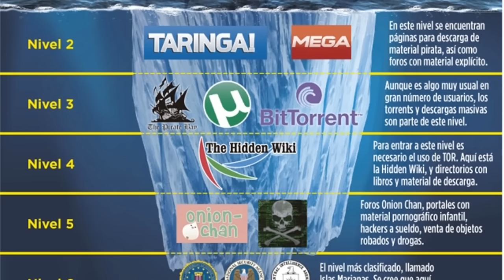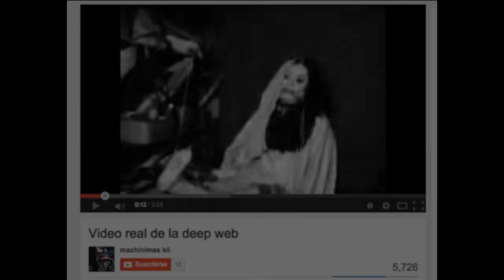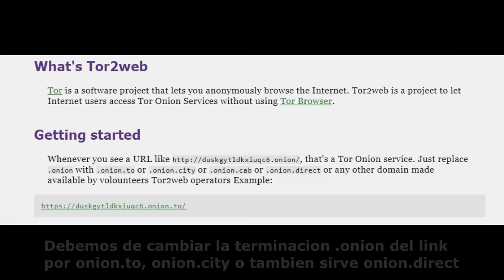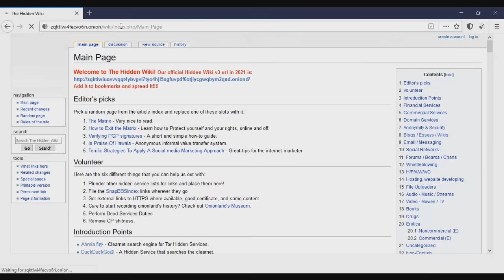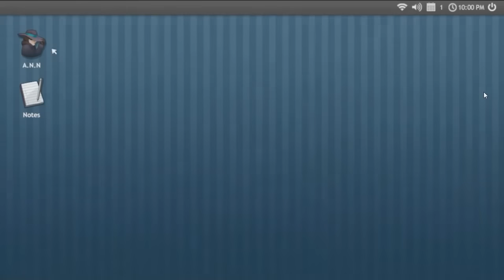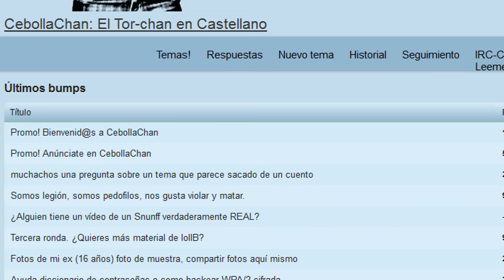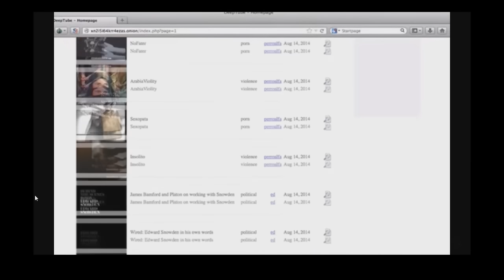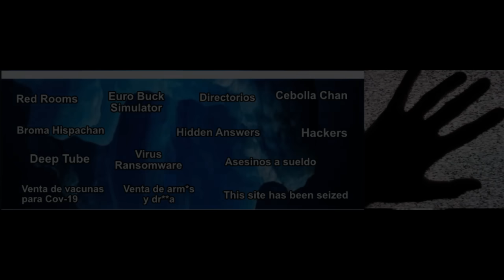El Iceberg Definitivo De La Deep Web | Primera Parte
► Descripción y contacto.

Hola amigos de YouTube, en este video les traigo la primera parte del solicitado iceberg de la internet profunda,  este iceberg fue hecho completamente por mi, ya que no estaba muy de acuerdo con aquellos que me habían mandado con anterioridad.

Lamentablemente algunos temas tuvieron que quedarse fuera por distintos motivos, pero aun así creo que en este iceberg contiene cosas que siguen siendo muy interesantes, y espero sean de su agrado.

Si tienes un Fan-Art, una sugerencia para un próximo video, o simplemente un comentario para mi, puedes enviármelo a mi pagina en Facebook :

► Videos utilizados

4:25 (Green ball)

4:46 (Video reacción análisis)

5:21 (Película antigua)

7:42 (Juego DW Sad Satán)

14:25 (Pagina illuminati)

16:06 (Paginas divertidas)

18:08 (Cuarto rojo)

21:18 (Broma hispachan)

23:40 (Deep Tube)